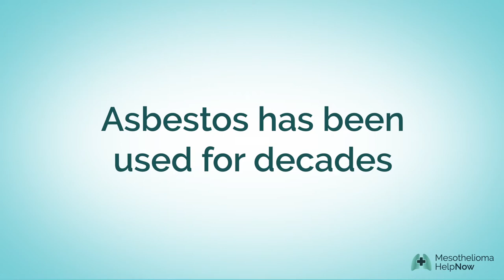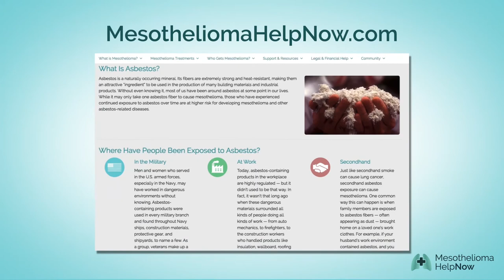How did I get mesothelioma?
Exposure to asbestos is the only way to get mesothelioma. Learn the different ways you may have been exposed and what the next step is in your journey with mesothelioma.